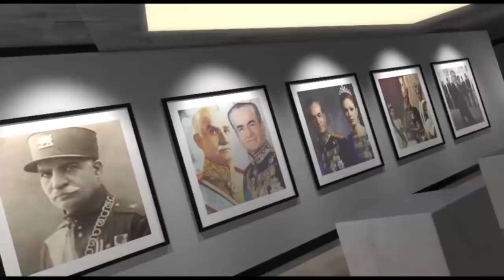پنجره ای رو به خانه پدری دوشنبه ۵ فروردین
این برنامه از پنجره ای رو به خانه پدری را با شعری از دفتر اشعار دکتر علیرضا نوری زاده آغاز می نماییم .
ابتدا شما را از جاری شدن سیل در استان گلستان و فارس و چند استان دیگر که منجر به کشته شدن و مجروح شدن تعدادی از هموطنانمان گردیده است باخبر خواهیم نمود و به دیدن چند گزارش تصویری از این حوادث خواهیم نشست. در ادامه اشاره ای به بازدید ابراهیم رئیسی از زندان مشهد خواهیم داشت . سپس به تحلیل سخنان تاج زاده خواهیم پرداخت و با شما سخن می گوییم. در انتها به منطقه خواهیم رفت و شما را در جریان مهمترین خبر ها و رویدادها ی منطقه قرار خواهیم داد. با ما باشید و برنامه پنجره ای رو به خانه پدری را با دوستان و آشنایان خود به اشتراک بگذارید، منتظر شنیدن نظرات شما پیرامون این برنامه هستیم.